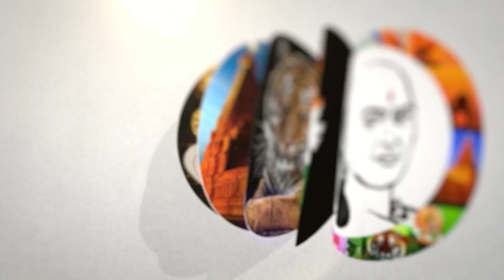2000 ரூபாய் செல்லும்...! தெற்கு ரயில்வே அதிரடி...! | 2000 rupees notes | Southern Railway action...!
சாணக்யா!